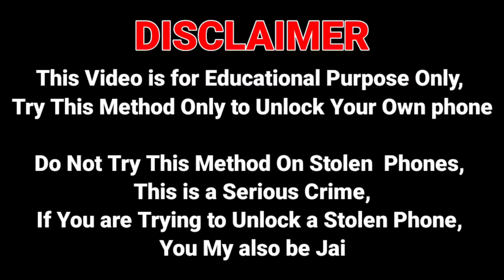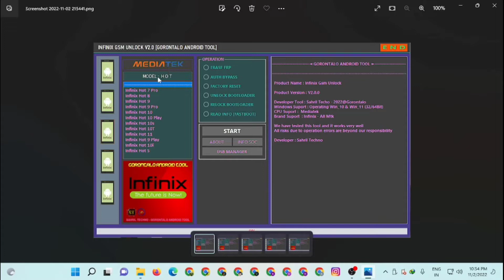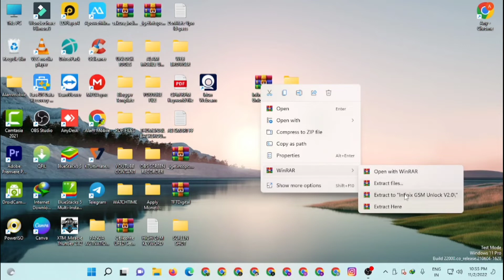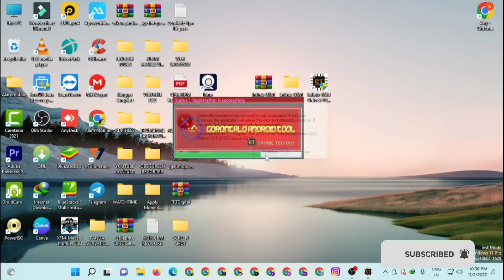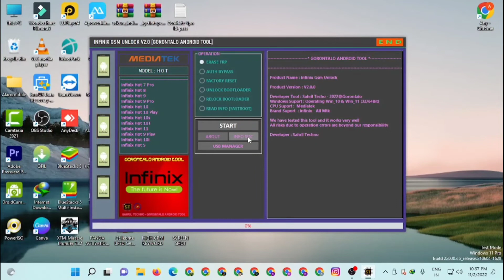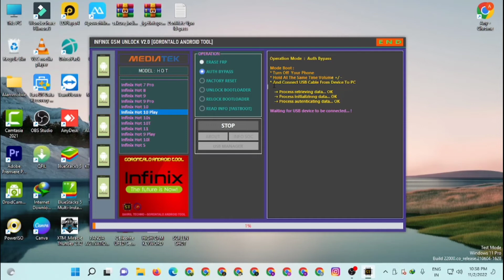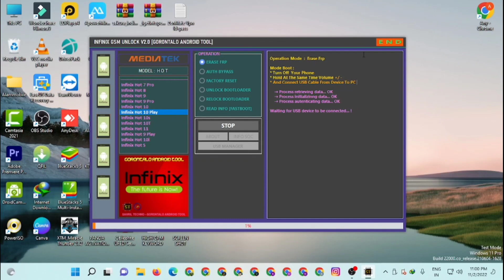INFINIX GSM UNLOCK TOOL V2.0 || ALL MTK CPU SUPPORT || MTK PATTERN, PIN, PASSWORD, UNLOCK,FRP UNLOCK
@Alam mobile Tech  @Shortcut Tricks   @AB Smart Tech   @GSM Rakesh   @MaiThil Boy   @Google Chacha